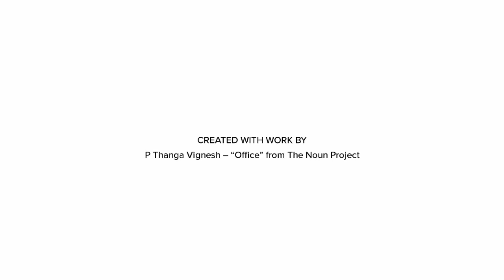Constantia Office Park Block 5